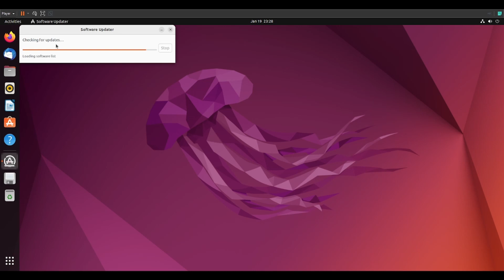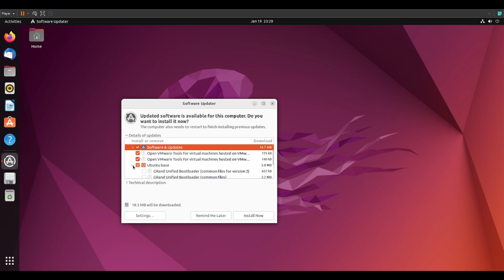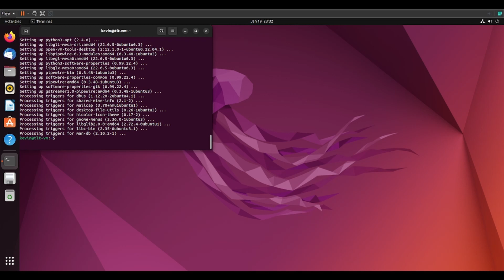Two ways to update Ubuntu 22.04!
The Best Way to Install Linux

In this video I am going to show you two ways to update your installation of Ubuntu 22.04. To learn more about how to update Ubuntu, check this blog post out!

About Us:

The Local Tech is a Computer Services Company dedicated to helping new computer users on how to navigate their tech needs.